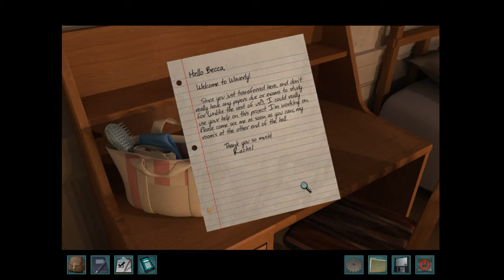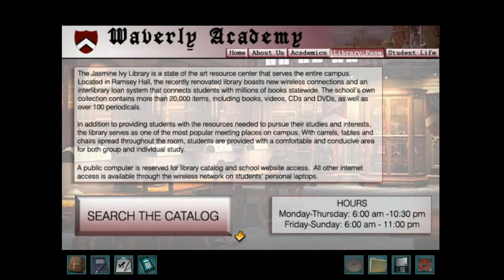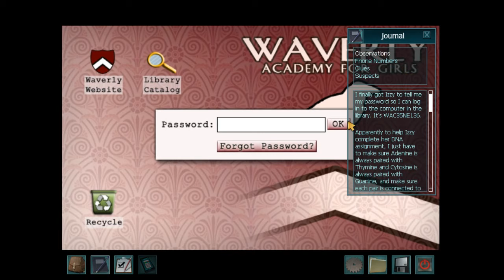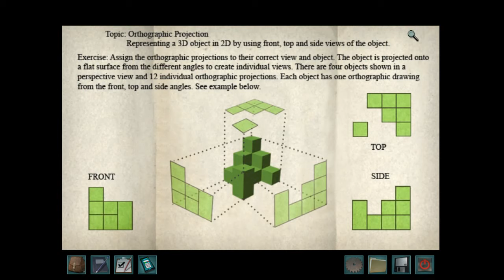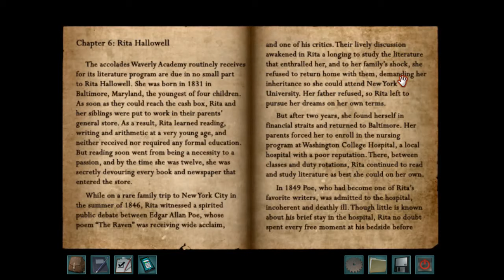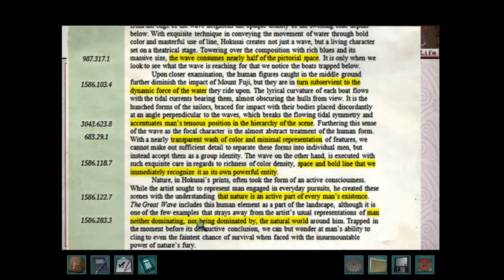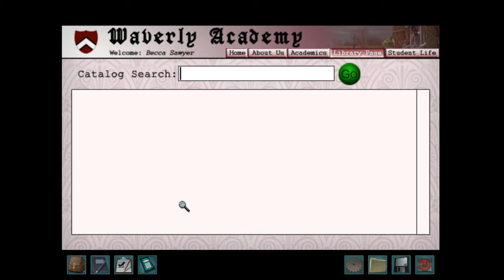2020 Mega Marathon - Nancy Drew #21: Warnings at Waverly Academy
For a 2020 Mega Marathon, Michael plays Nancy Drew: Warnings at Waverly Academy, Game #21 in the Nancy Drew series.